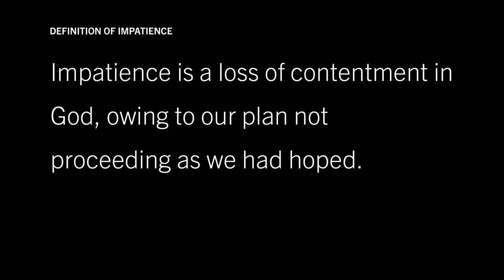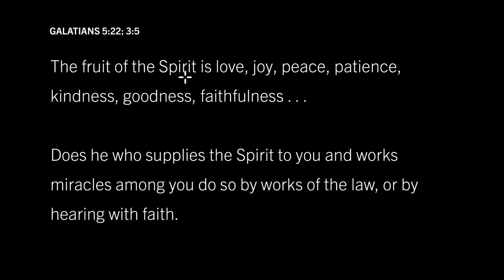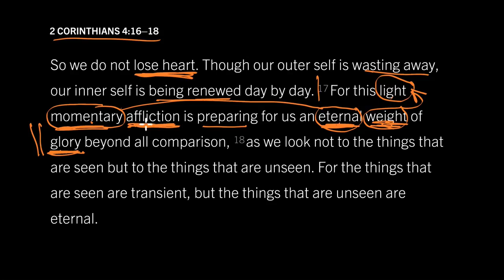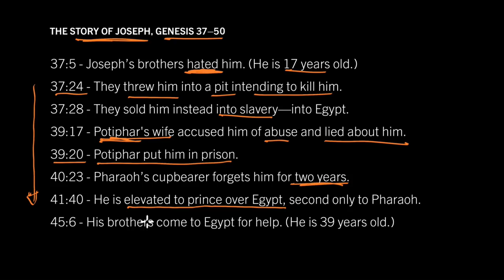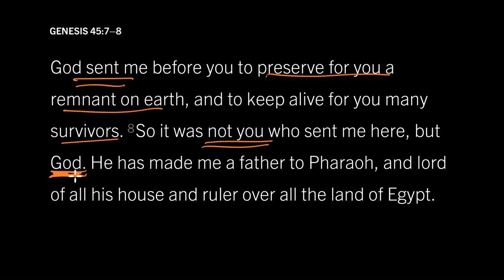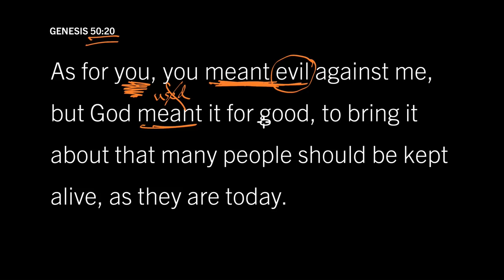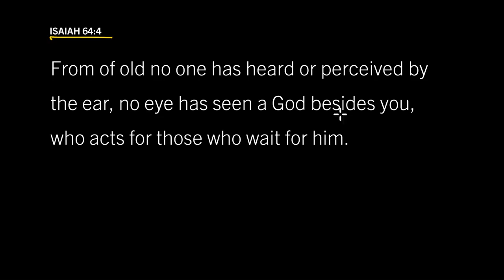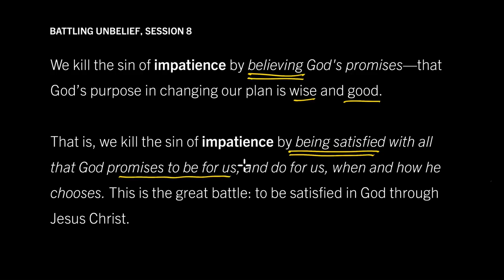How to Be More Patient